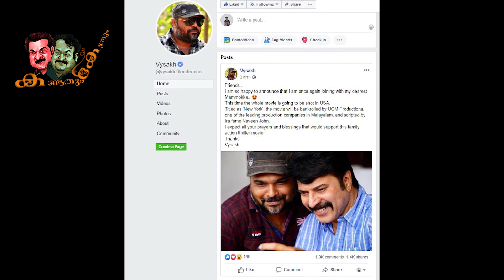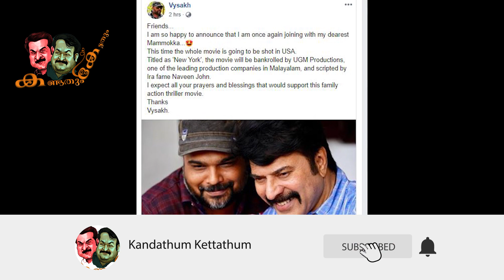കേരളവും ഇന്ത്യയും കടന്ന് പറക്കാനുറപ്പിച്ച് മമ്മൂട്ടിയും വൈശാഖും | Vysakh with Mammootty _ Upcoming